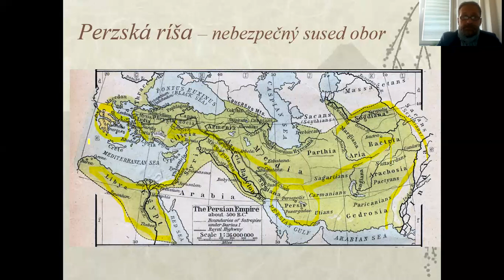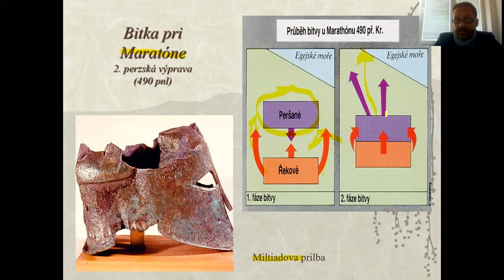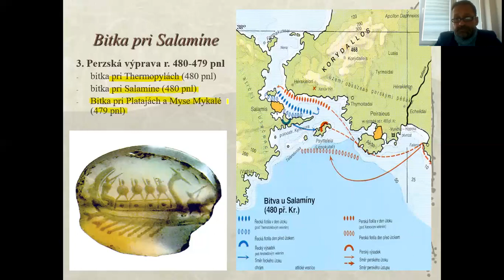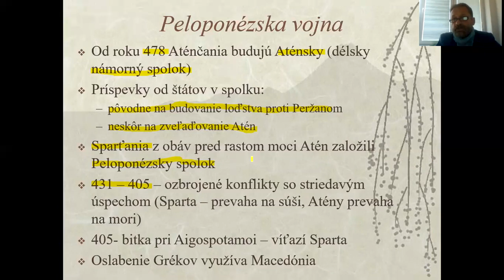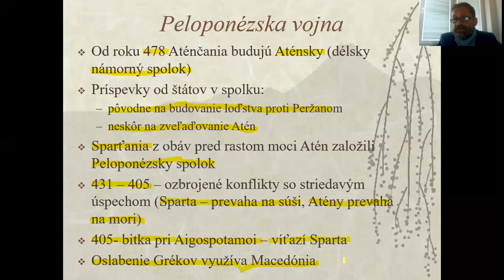Grécko 5 - Vojenské konflikty Grékov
Charakteristika a dôsledky Grécko-perzských vojen a Peloponézskej vojny - 1. ročník DEJ